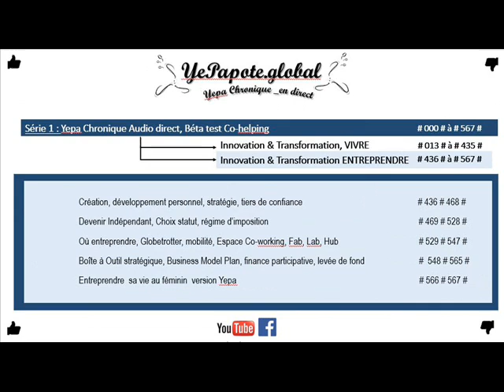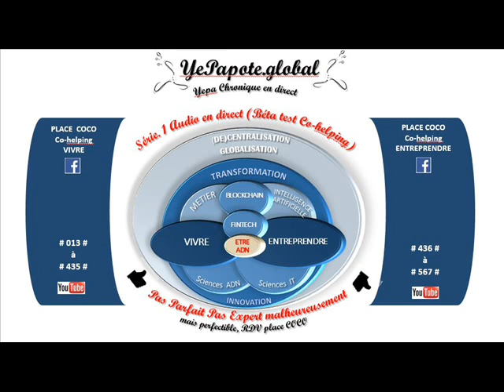#268# Urgence réduire notre gaspillage alimentaire ? Consommation plus raisonnée raisonnable ?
MISS YEPAPOTE ?

+ DETAILS
Consommation Bienveillance Alimentaion S'alimenterautrement ConsommationRaisonnable ConsommationRaisonnée Trouver l'Équilibre ...